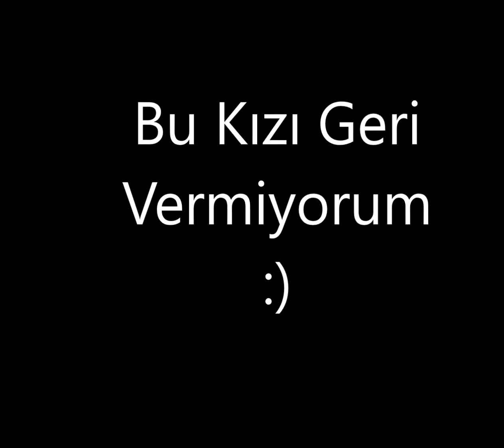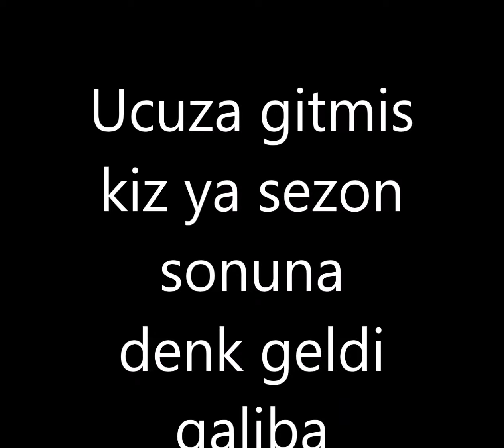Gelin Arabası Yazıları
Gelin Arabası Yazıları , Komik , Etkileyici , Enteresan